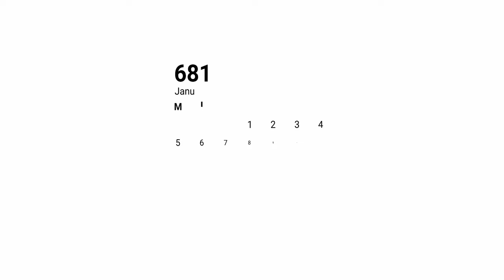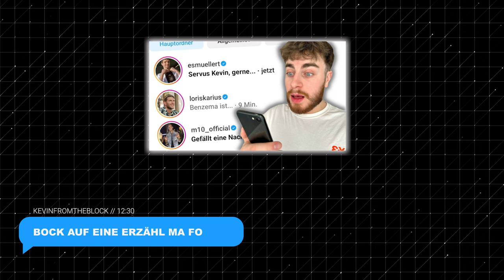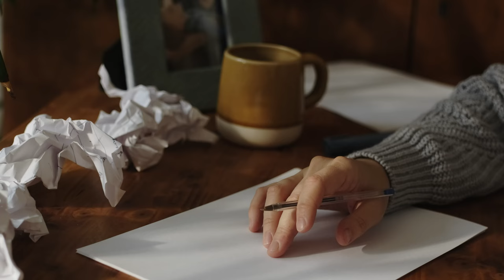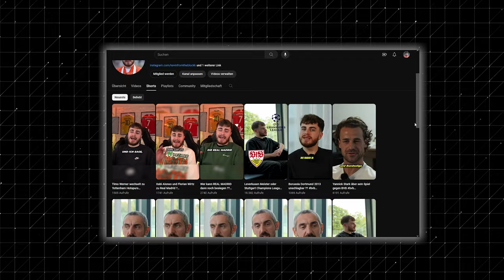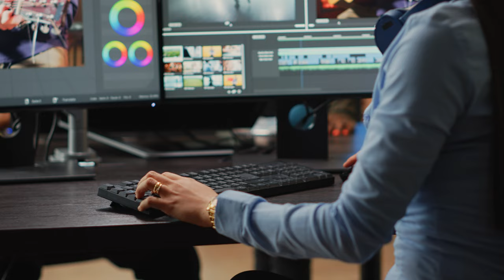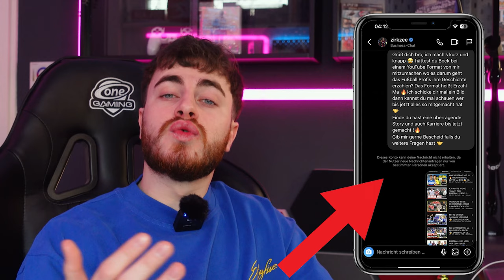Ich war 12 Monate VOLLZEIT YOUTUBER & habe _____€ VERDIENT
Wie viel verdient ein Youtuber ?
Lohnt es sich Youtuber/Influencer zu werden ?
Wie werde ich erfolgreicher Youtuber?
Diese Fragen beantworte in in diesem Selbsexperiment